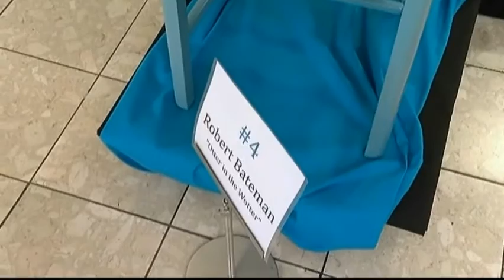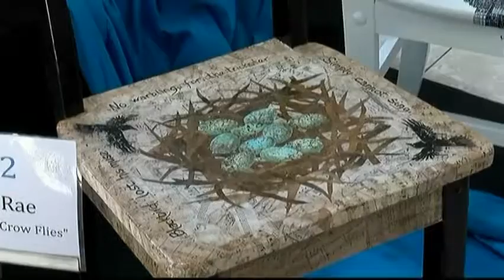Vital People: Take a Seat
A local charity is hoping you’ll take a seat for a good cause.

Habitat for Humanity Victoria asked local artists to transform chairs into works of art, and all the money raised will help build homes for families in need in the community.